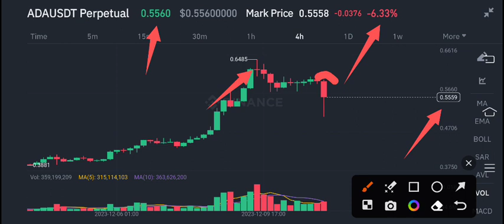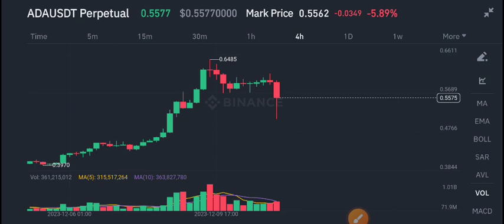Cardano Price Prediction update! ADA News Today